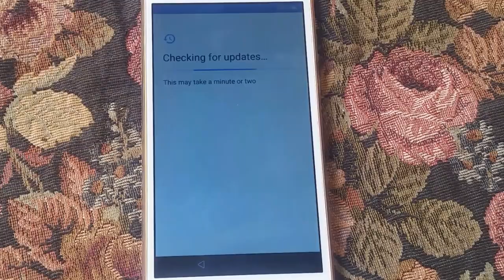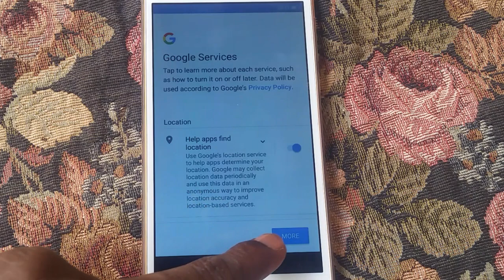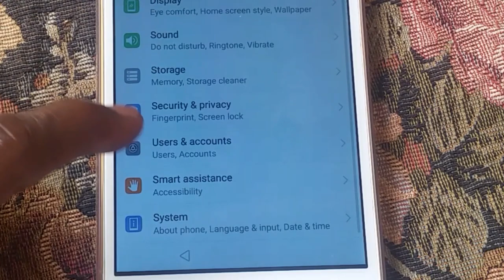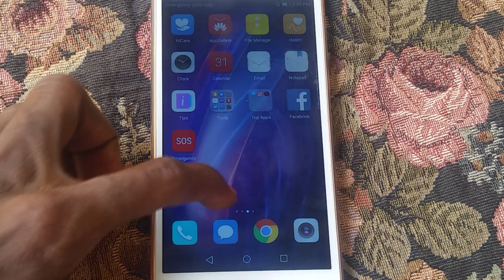HUAWEI BLL-L21 (Honor GR5) Bypass Google Account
HUAWEI BLL-L21 (Honor GR5) Bypass Google Account, Huawei bypass, Huawei Google Account, Huawei Remove Frp